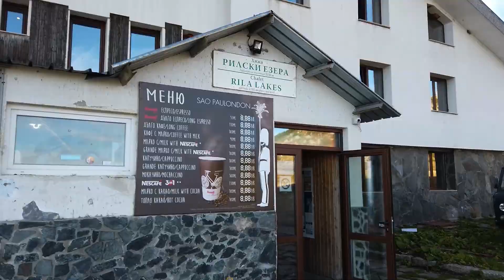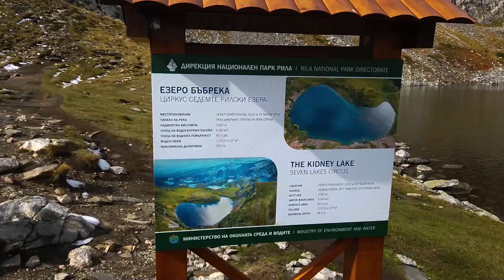THE MOST BEAUTIFUL PLACE IN BULGARIA | The Seven Rila Lakes National Park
THIS PLACE IS OUT OF THIS WORLD. If you are looking for jaw dropping nature and having finally decided to come visit Bulgaria (good for you), then you absolutely cannot miss the stunning Seven Rila Lakes National Park. This was one of the most beautiful hikes that I have ever done and it really highlighted just how much Bulgaria has to offer and how diverse it is. In this video I documented my own experience, as well as give you some helpful tips of what you should know before you go. Hope you enjoy the video! xx

My extensive list of all equipment on Amazon

Vlog/Action Camera: Sony FDRX-3000

Alina